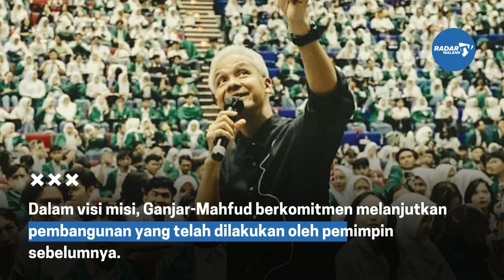Ganjar Mahfud Dinilai Pasangan Ideal untuk Melanjutkan Pembangunan Bangsa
Pasangan calon presiden dan calon wakil presiden (capres-cawapres) Ganjar Pranowo-Mahfud MD keberlanjutan kepemimpinan ke arah yang lebih baik lagi. Karena itu, Relawan Gebrakan Ganjar-Mahfud (GEGAMA) siap memenangkan pada Pilpres 2024.

Ketua Umum GEGAMA Aji Musthofa meyakini, Ganjar Pranowo merupakan pemimpin yang merakyat. Sedangkan Mahfud MD merupakan tokoh yang ideal mewakili Ganjar Pranowo. Sebab, Mahfud memiliki julukan sebagai pendekar hukum dan sosok yang dibawa Gus Dur untuk menegakkan hukum di Indonesia.

"Konsolidasi ini berkomitmen memenangkan pasangan Ganjar-Mahfud dengan alasan kuat karena pasangan ini paling kompatibel baik pengalaman maupun kapasitasnya," kata Aji Musthofa kepada wartawan, Senin (13/11).

Dalam visi misi, Ganjar-Mahfud berkomitmen melanjutkan pembangunan yang telah dilakukan oleh pemimpin sebelumnya, untuk menghadirkan percepatan pembangunan dan kemajuan yang melampaui pencapaian negara lain.

Ganjar-Mahfud juga akan memberikan perhatian lebih terhadap warga miskin dan anak terlantar, yang akan diambil alih oleh negara. Hal ini menjadi kunci untuk mengatasi kemiskinan dan mengurangi persentase penduduk miskin hingga 2,5 persen pada tahun 2029.

"Pasangan Ganjar-Mahfud merupakan pasangan yang sangat teruji dan memiliki komitmen terhadap masa depan yang berpijak pada sejarah bangsa yang hebat," pungkasnya.